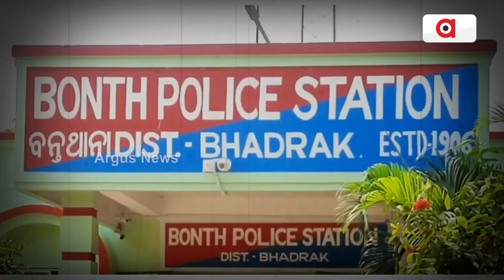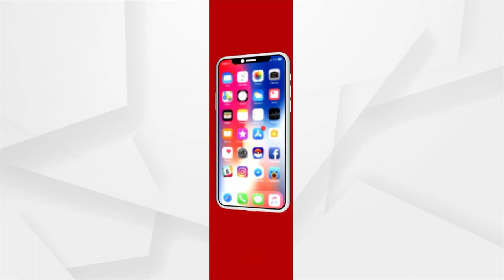Bhadrak: Man Dies Due To Sun Stroke, Helpless Family Seeks Monetary Assistance From Odisha Govt